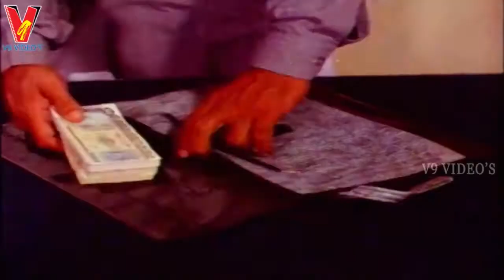BHARGAV | PART 6/13 | SUMAN | BINDIYA | GOLLA PUDI | SUDHAKAR | V9 VIDEOS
Watch and enjoy BHARGAV telugu movie part 6/13 only on V9 VIDEOS

Starring Suman, Bindiya, Golla Pudi, Sudhakar among others.

Produced : D.S. Nageshwar Rao
Directed : R S Rama Raju